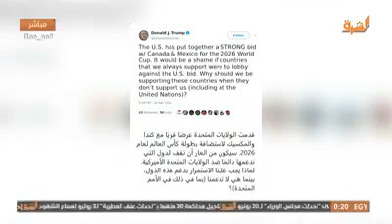بعد تصويت العرب المخزي لأمريكا لإستضافه الصفحة الرسمية للإعلامي معتز مطر